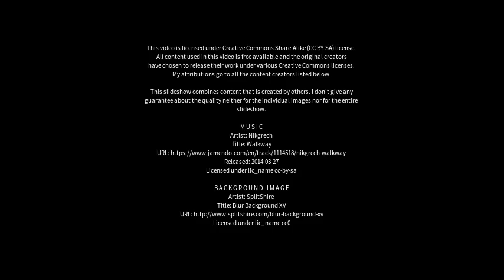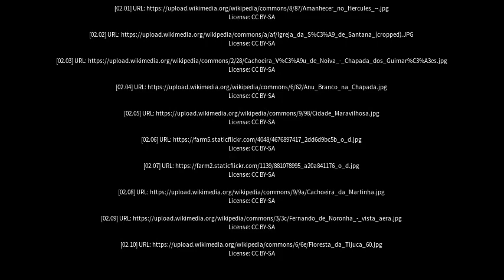Best places to visit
Best places to visit - Chapada dos Guimarães (Brazil) Best places to visit - Slideshows from all over the world - City trips, nature pictures, etc.